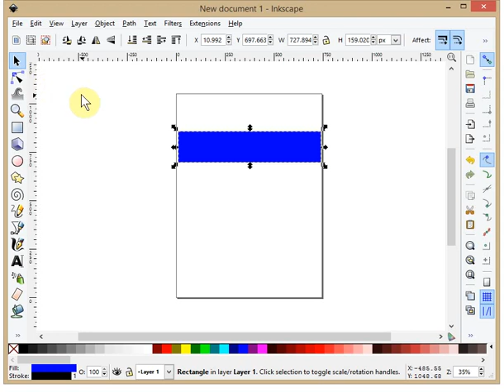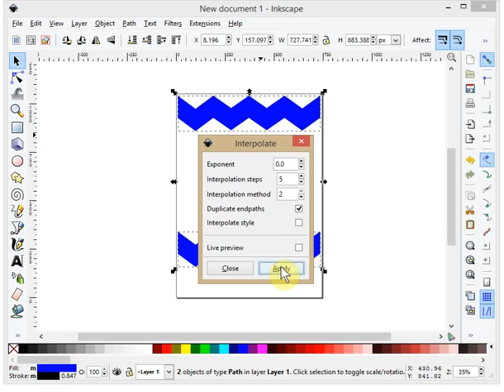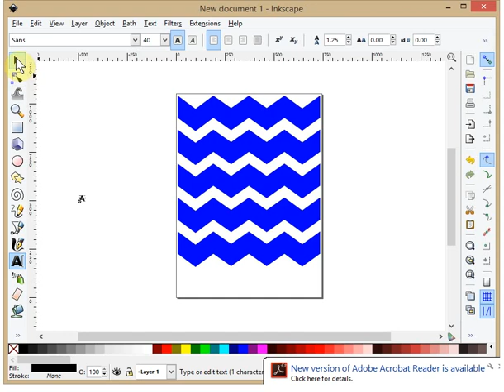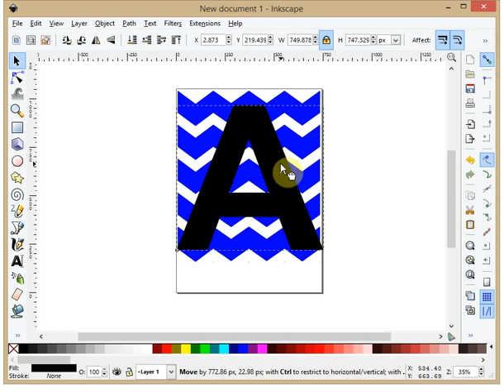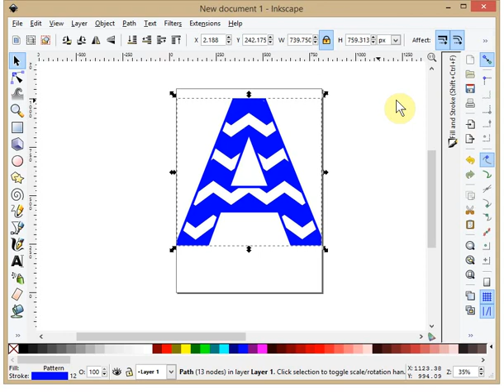Creating Chevron and Chevron Lettering in Inkscape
simple tutorial for creating your own chevron pattern and putting it inside a font